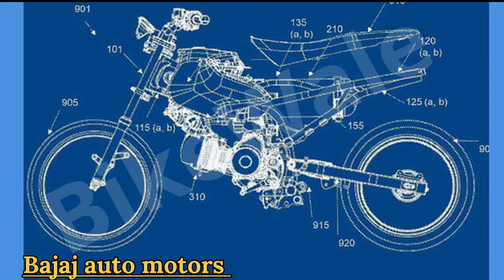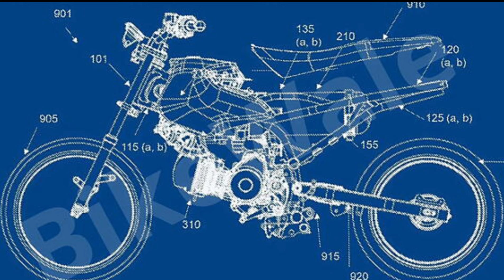150 KLM ಕೊಡುವ CNG bike ಭಾರತಕ್ಕೆ ಬರುತಿಧೆ Bajaj company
150 KLM ಕೊಡುವ CNG bike ಭಾರತಕ್ಕೆ ಬರುತಿಧೆ Bajaj company ‎@blrvaahanworld
Bajaj auto motors CNG bike tow wheeler